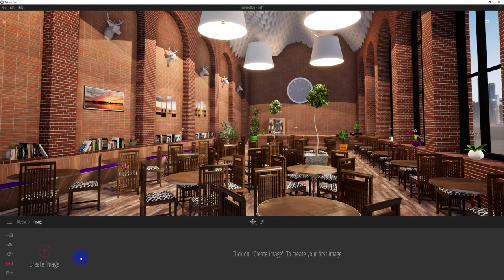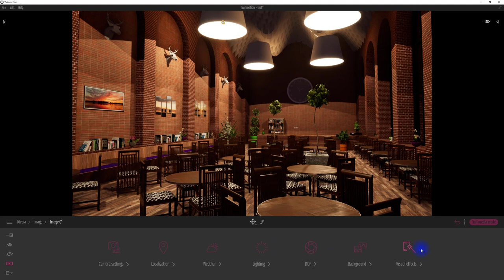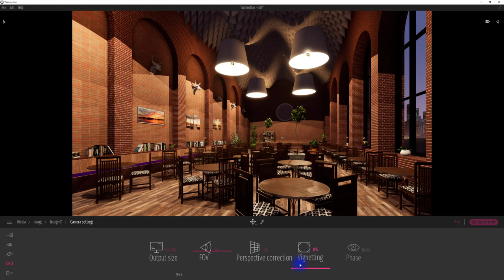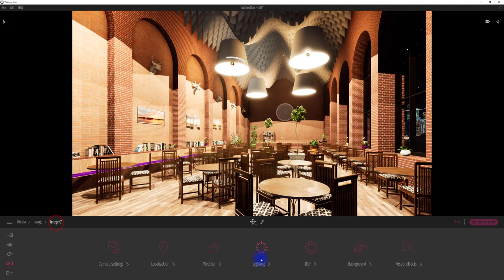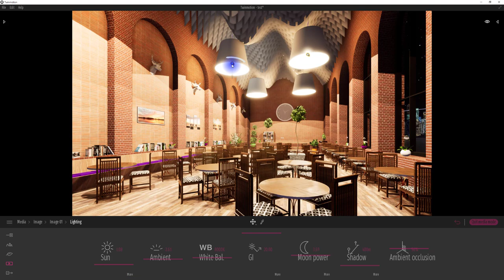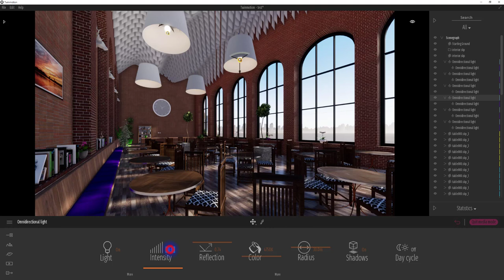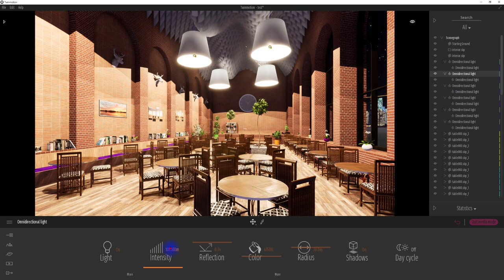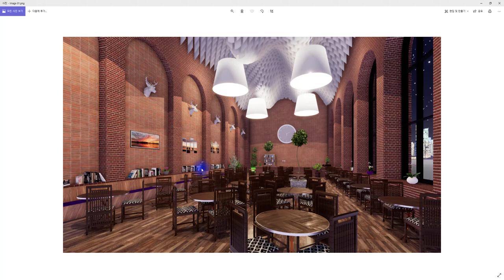UncleBucks ( 트윈모션3부 - 장면 렌더링)